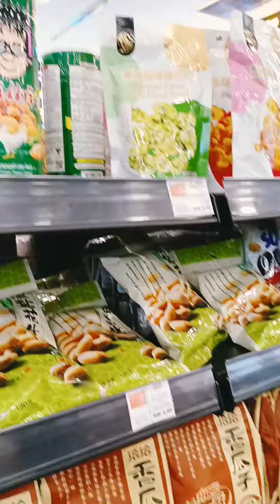MIX Snacks Store @ Sunway Pyramid Mall Malaysia Video 4